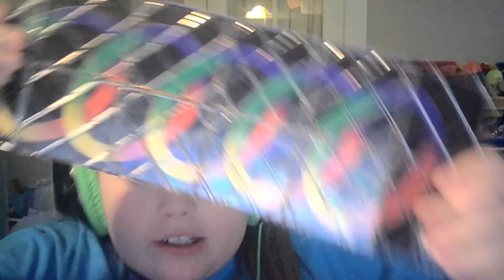I made a new Mo Butts Profile pic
Make sure to like and sub lets see if we can get 100 subs If we get 100 subs I will play Undertale On my channel